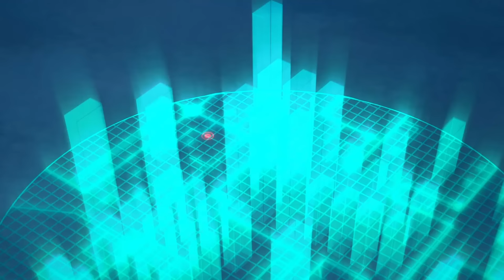BEN 10 ALIEN FORCE In 50 Minutes From Beginning To End (Vilgax back).. Complete Recap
Install Raid for Free ✅ IOS/ANDROID/PC: and get a special starter pack with an Epic champion ⚡️ Tallia ⚡️ Available only for new players

Ben Tennyson is now 15 and becoming a leader wearing his powerful Omnitrix again. Grandpa Max is missing and Ben needs the help of Gwen and Kevin to find him. Ben has 10 new aliens -- including Swampfire, Goop and Jetray -- to fight against Highbreed and stop him from making humans extinct and destroying Earth.

Ben 10 Alien force Explained
Full Ben 10 Recap
ToonRecapz Ben 10 Video
The Complete Story in all episodes
Explanation of the End
Timeline